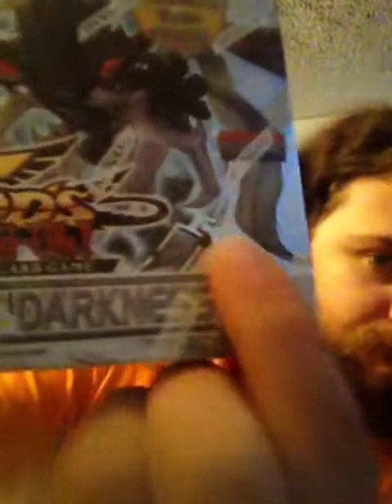WWE news: 3 NXT matches announced/predictions and TLC 2019 matches scrapped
This WWE news video features my predictions for 3 NXT matches that are announced and what matches for WWE TLC 2019 have been scrapped and the reason for no matches on the TLC matchcard

1106 jungs station road St Peters Missouri 63303

for WWE (rumors, matchcard updates and news)

for YuGiOh (future openings, deck profiles and binder updates)

Here are my other projects for WWE and YuGiOh:
With the channel going full time there will be more deck profiles, a series of booster box openings, and tin openings. I'll also be doing fan mail and vlog videos as well as yu-gi-oh and WWE disputes

thanks for watching and remember to like this video if you enjoyed it and be sure to comment and share this video and remember to subscribe and hit the notification bell for more WWE and YuGiOh videos

to start your free month and get WWE TLC (tables, ladders and chairs) 2019 and NXT UK TAKEOVER BLACKPOOL II for free

to all YuGiOh fans if you want to buy/sell/trade YuGiOh cards or just talk about YuGiOh be sure to pm me on Facebook @nick.w.yubel